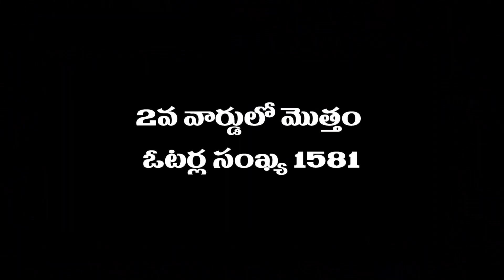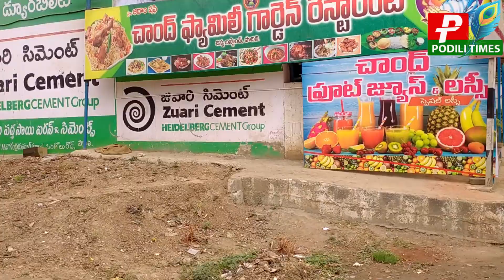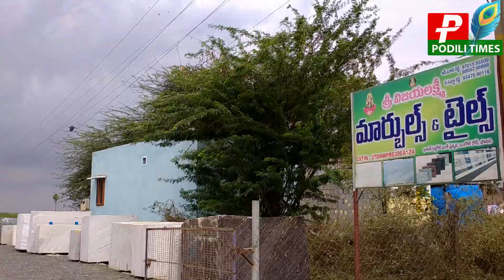పొదిలి నగర పంచాయితీ 2వ వార్డు తాజా సమాచారం//Podili nagara Panchayat 2nd Ward Latest Information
Podili_nagara_Panchayat_ 2nd-Ward_Latest-Information#podilitimes#